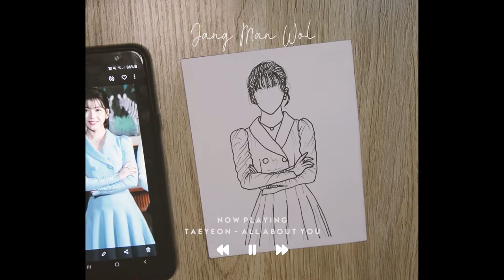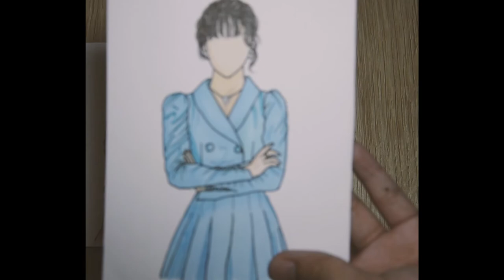KO MUN YEONG & JANG MAN WOL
Using Touchfive Alcohol Markers